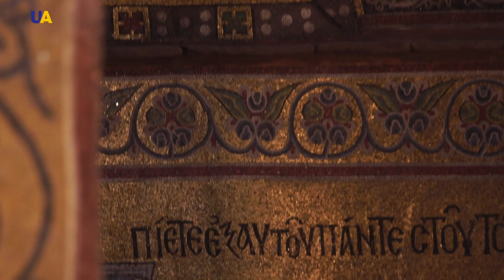كاتدرائية القديسة صوفيا (الجزء الأول)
الكنيسة ذات القبب الاثنتي عشر العائدة للقرن الحادي عشر و المشيدة على طراز الباروك الأوكراني، تحفظ تحت قناطرها مجموعة من الفسيسفساء الأصيلة والأكمل في العالم.
كاتدرائية القديسة صوفيا (الجزء الأول) في حلقة اليوم من "ليلة في المتحف".